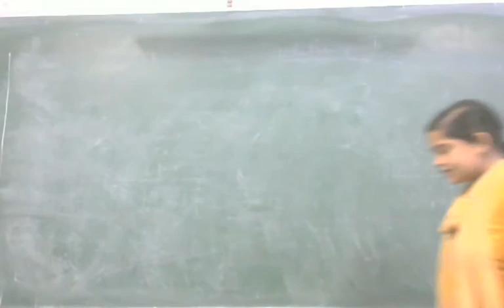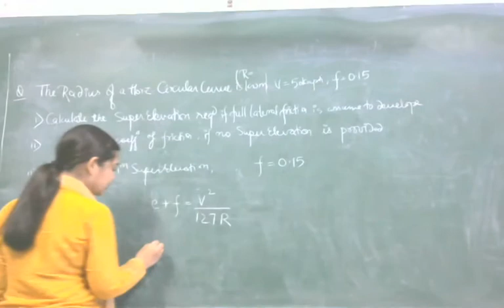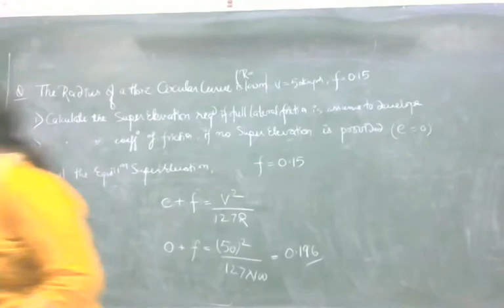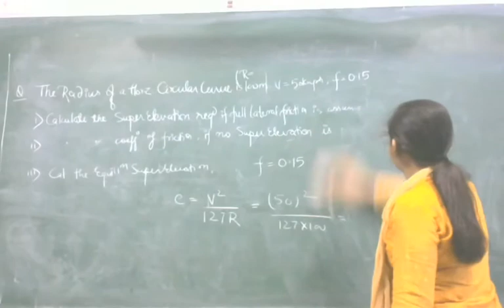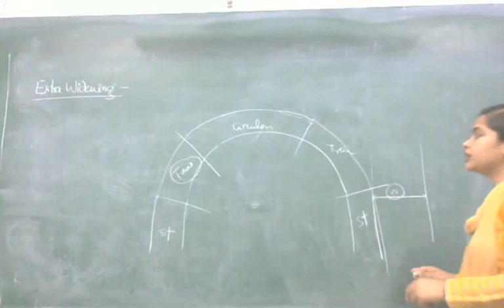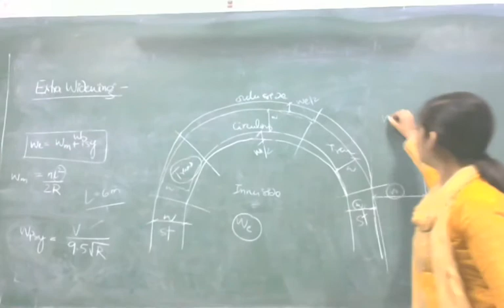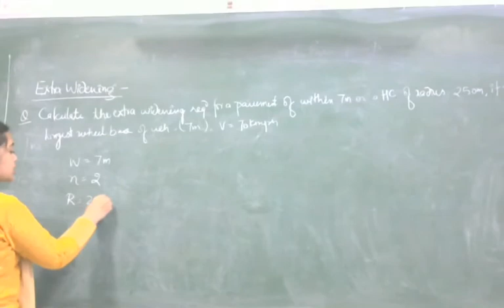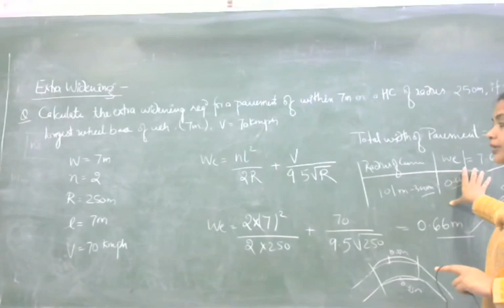Extra Widening of the pavement